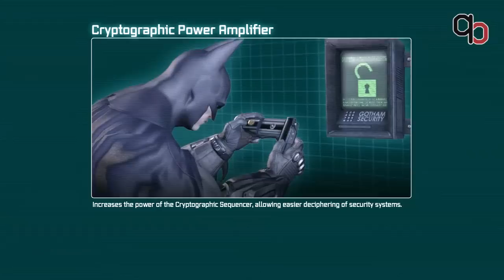Batman Arkham City, Campaign Playthrough, Part 22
This is part 22 of the full Single Player Gameplay Walkthrough

Game: Batman Arkham City
Character: Batman
Difficulty: Normal
Game Type: Action
Live Game chat / Commentary: Off
Quality: HD
Capture Device: BlackMagic Intensity Pro